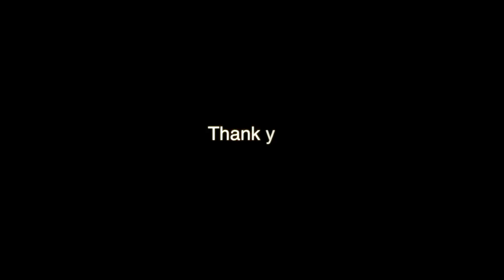Chandra jyothi prakasha | Chandrajyothi | Dr.Sangita Anoop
Brehath Sangeetha Kendram is presenting some unique and rare Kritis of the Vaggeyakaras of Kerala based on Ragas in their alphaphetical order  A to Y.  These  have not been sung by any  one  so far.  These kritis are set to music in their respective ragas  by Kerala Sangeethacharya Dr. B. Pushpakrishnan, Former Prof. & Head,  Department of Music, Trivandrum. The kritis are rendered by the Faculties of Brehath Sangeeth Kendram

Kriti:-Chandrajyothi Prakasha
Raga:-Chandrajyothi
Tala :-Chappu
Lyrics:-Mangalam Ganapathi
Vocal:-Dr.Sangita Anoop
Mridangam:-Changanasheri K.R.Jayan

Pallavi
Chandrajyothi prakasha vadana
Saranam saranam gouri ramana
Anupallavi
Chandra kaladhara sambo sankara
Sangadangal theerkum dheena dayapara
Charanam
Indradeva muni vanangidum varada
Iniya sangeetha nada swarupa
Nadamidum paada Nataraja deva
Nandivahana mangala manohara